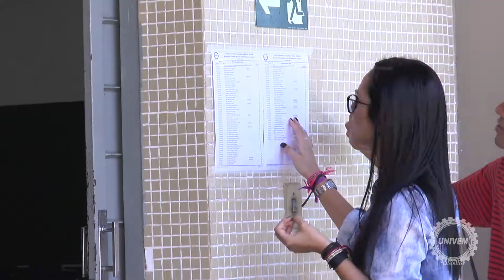Vestibular Tradicional UNIVEM